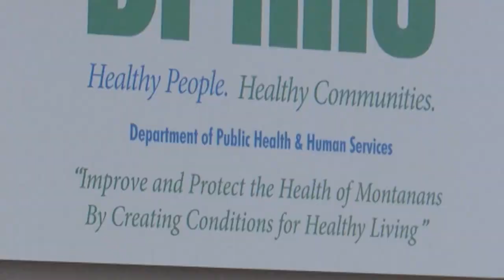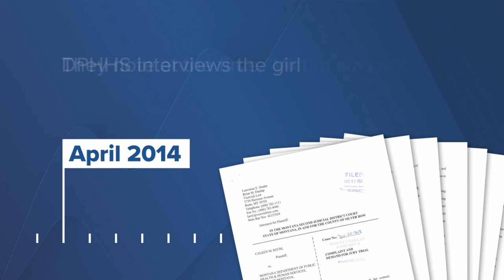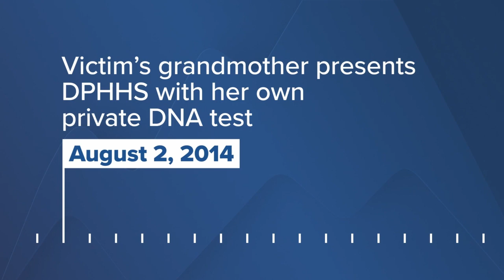Montana DPHHS sued for negligence in case of preteen rape, pregnancy